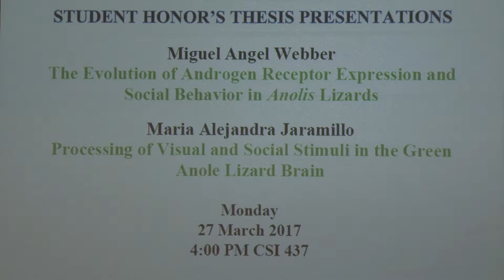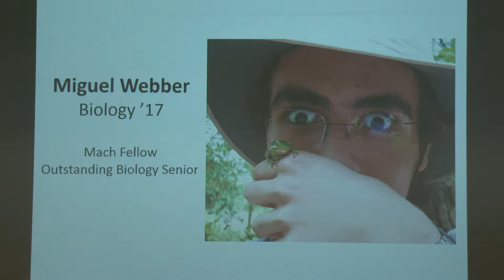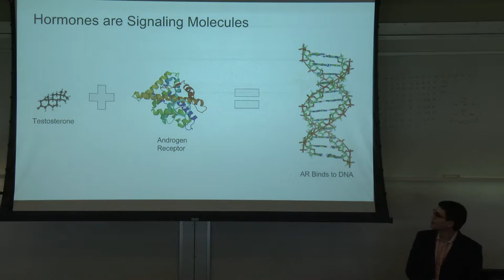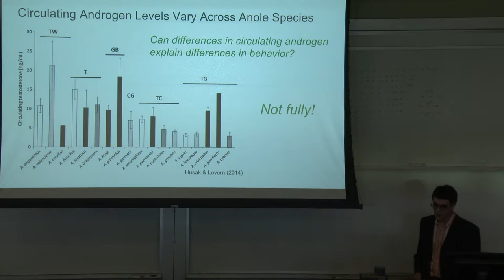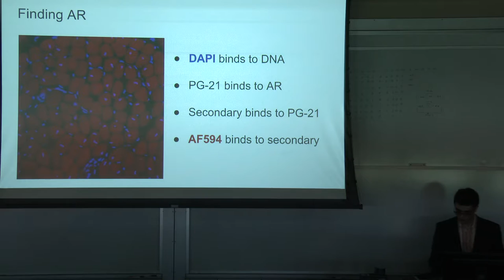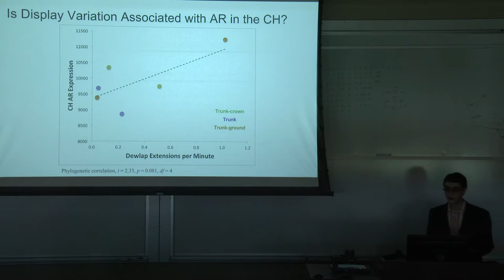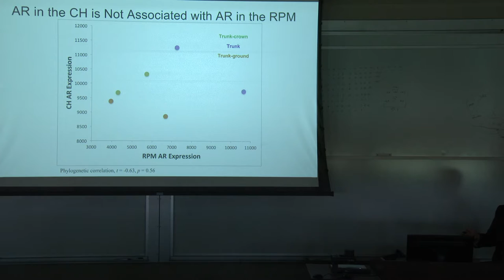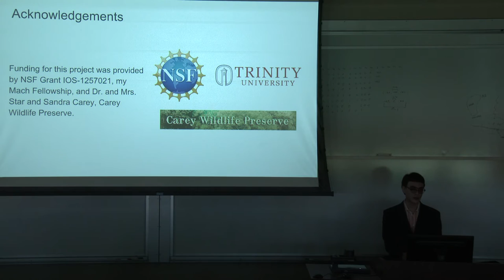Honors Thesis 20170328 Miguel Webber